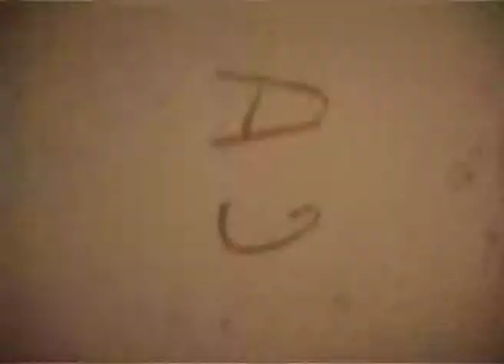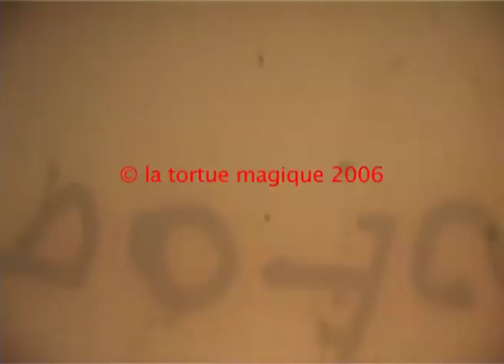Réclame de "La vie c'est scopitone !"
Petit film de 2 minutes qui présente les principales vedettes du projet "La vie c'est Scopitone !"
Réalisation : Dominique Le Guennec et François Juszezak
Mise en scène : Dominique Le Guennec et François Juszezak
Scénario : Dominique Le Guennec et François Juszezak
© La Tortue Magique - 2006